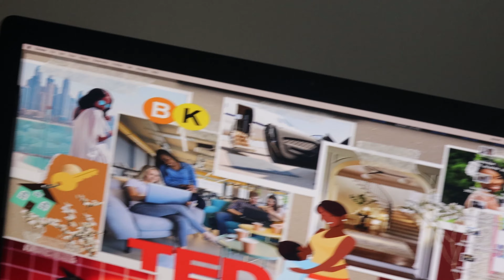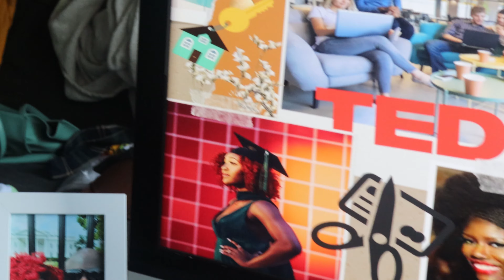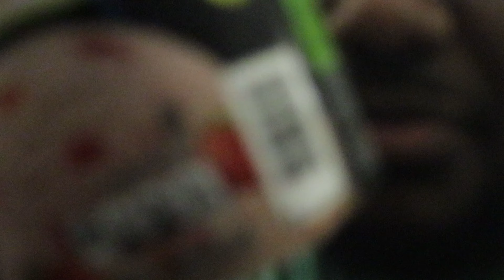Weekly Vlog | Mommy's Surgery + Birthday Brunch + Family fun + More!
Join me this week as I deal with more car trouble, more brunching with friends, more birthday celebrations, and my mother’s knee surgery!

Hi there! I am Nefertiti Damali and I love being a mom, fashion, travel, Carnival, and Social Media a LOT, so I use this channel to help you find fashionable clothing while being a ‘cool mom’ and traveling with my boo to Carnival or wherever. I make sure businesses and individuals learn how to use Social Media and I eat some food along the way!

Amazon Storefront